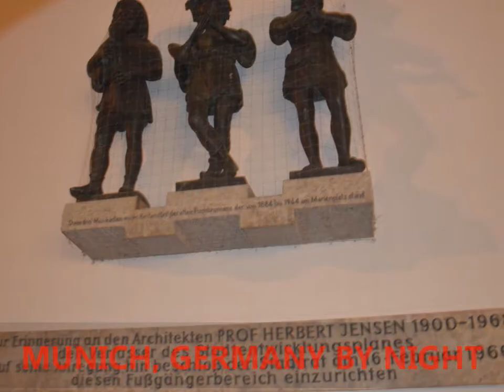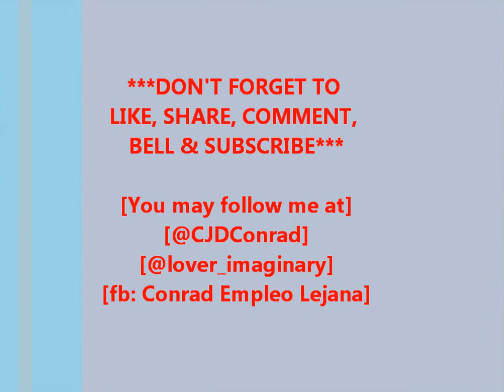Munich, Germany 2016 Self-Tour (DIY) / 2020 Vid76 / Epalastic Con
Join me as I Flashback to our Munich side-trip after WYD2016. With a short background of the entire EuropeanTour (feelingero).